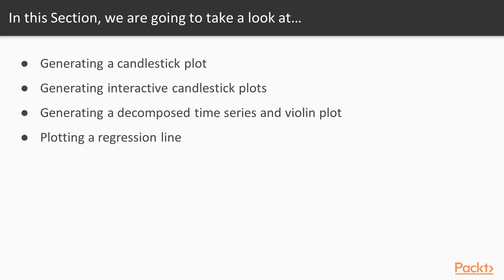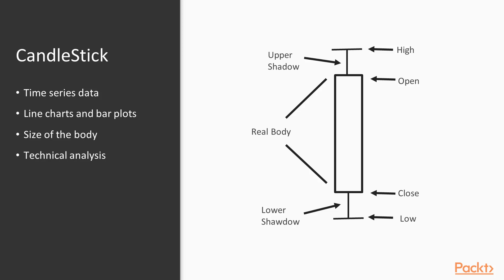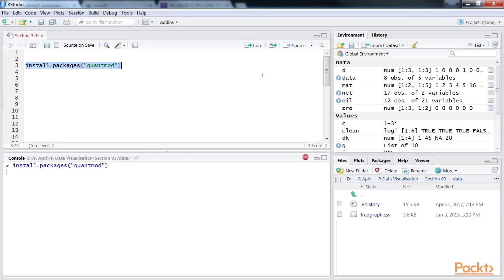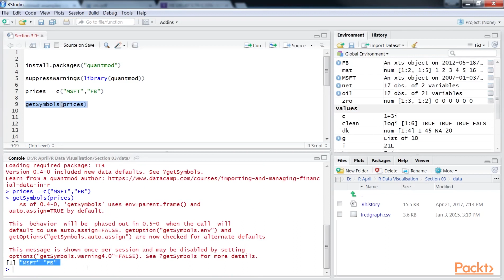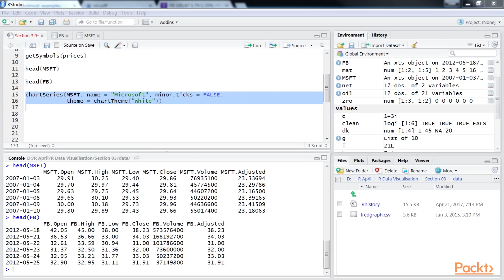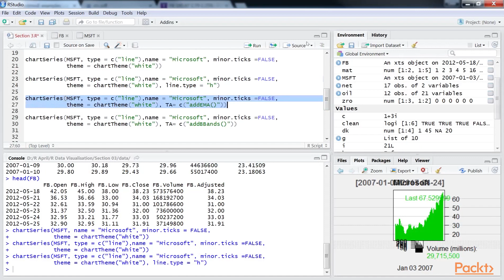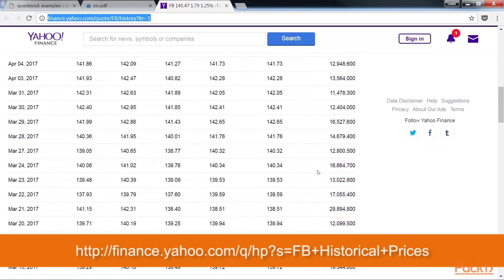R Data Visualization - Word Clouds and 3D Plots : Generating a Candlestick Plot | packtpub.com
Candlestick plots are widely used to display time series data related to financial markets.
• Install and load the quantmod package
• Import MSFT and FB data files
• Generate a candlestick plot